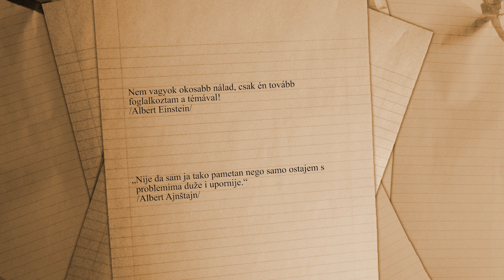Tramvaj emisija 128. - "Svetozarac 2024. godine"